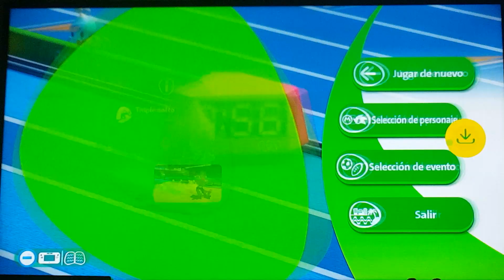Mario & Sonic Rio 2016 Triple Jump (Espio)